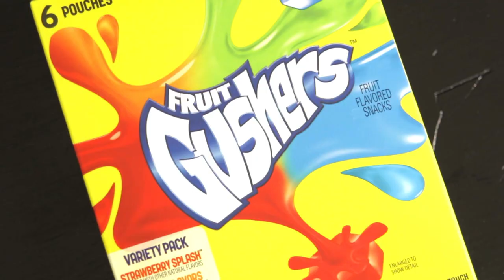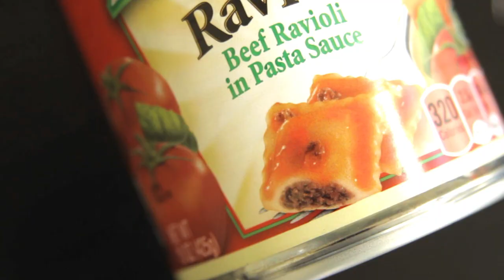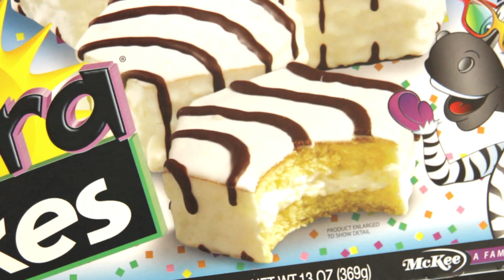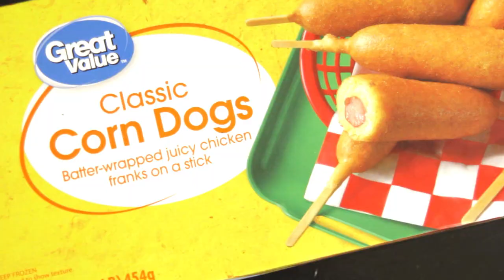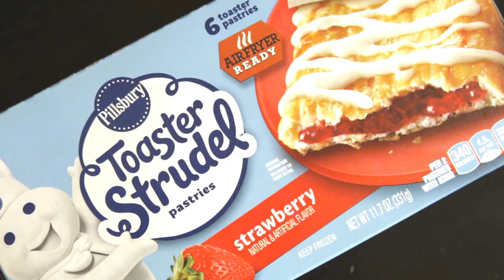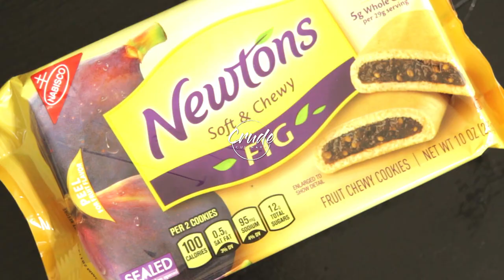British Cowboy Tries AMERICAN JUNK FOOD For The FIRST TIME || Corn Dogs, Toaster Strudels, and more!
This is our friend Angelo! He's our favorite British cowboy (and the only British cowboy we know). He's never tried a bunch of American snack food staples, so we thought we'd show him the ropes to some of the most popular American junkfoods out there.

Socials:
Editor in Chief:  @ciarra_debritto //  Ciarra deBritto
Creative Director: @mkuipz.jpg // Megan Kuiper
B-Camera & Photographer: @naijahlilly // Naijah Ashbaugh